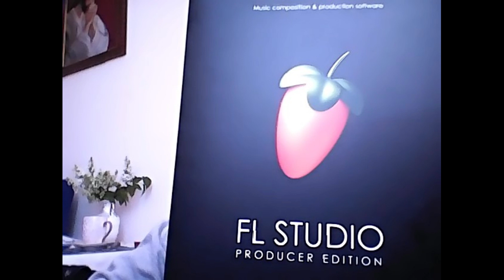Pablito Wonsito - Instrumental 552 (prod. Pablito Wonsito)